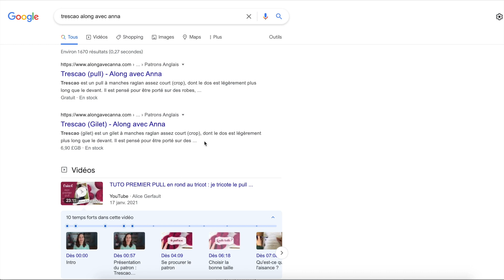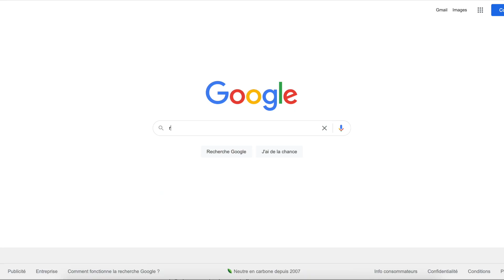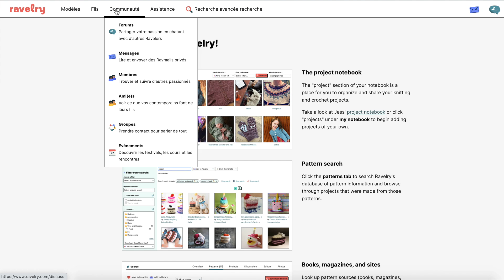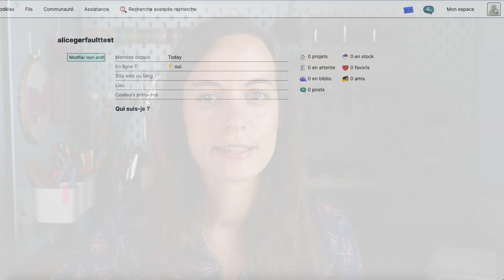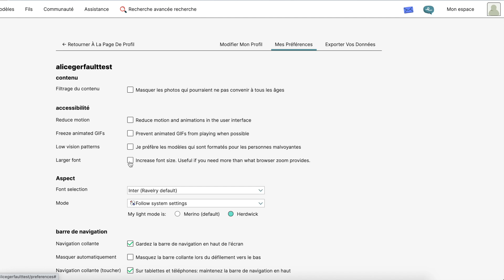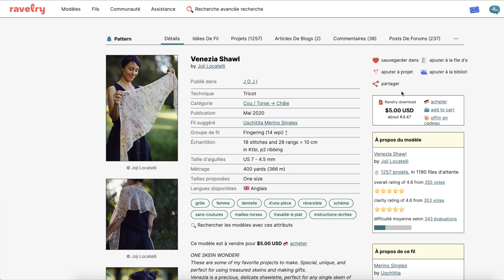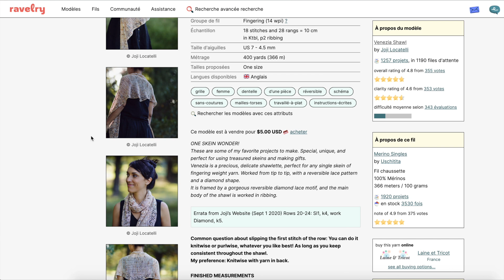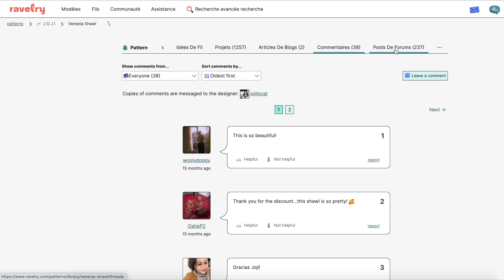Tout savoir sur Ravelry.com (en français) - partie 1 : inscription et fonctionnalités de base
Aujourd'hui, j'ai choisi de vous parler de Ravelry, le site incontournable pour les passionnés de tricot et crochet. Dans cette vidéo, j'aborde la base de ce site avec notamment le processus d'inscription. Je vous montre également comment passer le site en français si vous ne maitrisez pas l'anglais ! Je détaille également certaines fonctionnalités que vous pouvez retrouver sur les fiches des patrons.

Voici mon compte Ravelry si vous voulez y jeter un coup d'oeil

00:00 Intro
02:09 Quelles sont les informations qu'on peut obtenir sans inscription au site Ravelry ?
05:99 Comment s'inscrire sur Ravelry ?
07:18 Comment passer Ravelry en français ?
09:23 Comment savoir si un patron est disponible en français ?
10:50 Comment compléter son profil Ravelry ?
12:47 Préférences du compte et notamment parametrage d'accessibilité
13:34 Présentation des fonctionnalités de Ravelry disponibles après inscriptions

14:54 Fonctionnalités autour des patrons
15:51 Fil d'attente Ravelry
16:56 Favoris
17:10 Onglet : Idées de fils
18:38 Onglet : Projets

Le reste des fonctionnalités de Ravelry (recherche, sociales et liées à l'organisation) seront détaillées dans de prochaines vidéos. Je vous laisse me poser vos questions dans les commentaires si vous avez envie que j'y réponde dans ces vidéos.

Alice